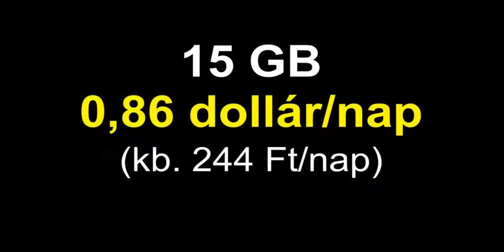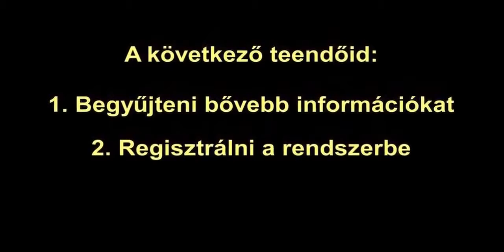Kairos tapasztalatok - Béla és Lina